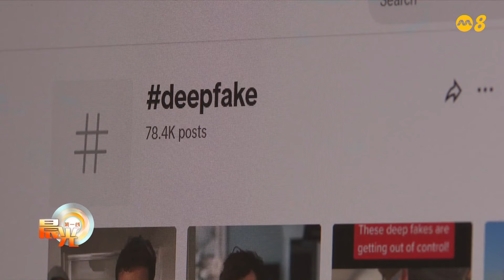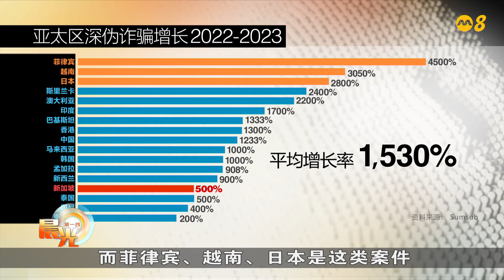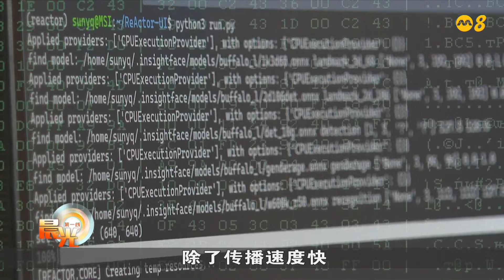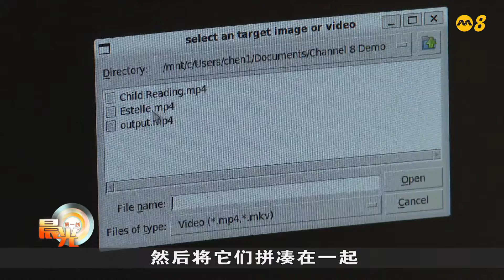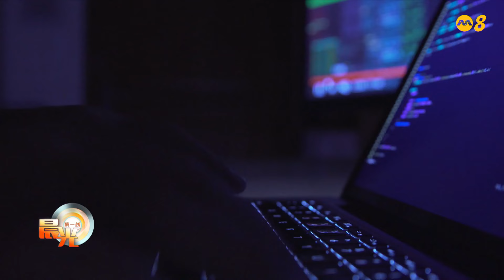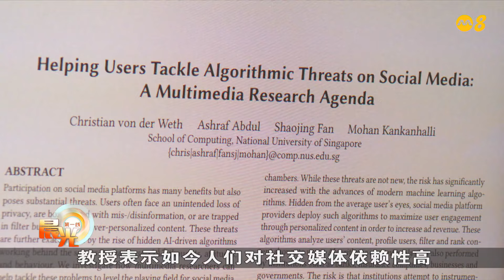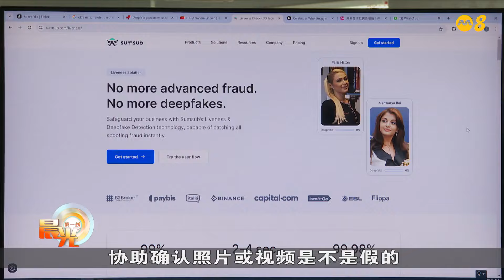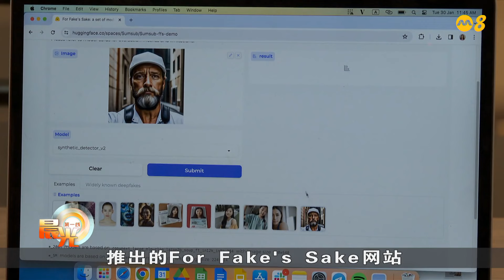晨光第一线 | 移花接木以假乱真 了解深伪技术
【晨光第一线】国际报告显示，利用人工智能深度伪造进行的诈骗案，在亚太区激增超过15倍，其中新加坡的案例增加了五倍。今天的《晨光聚焦》进一步了解，深伪背后的技术以及家长能如何在这种大环境下保护好孩子。